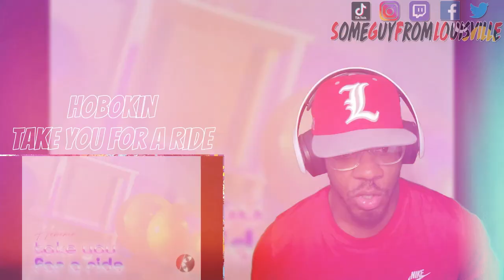Hobokin - Take You for a Ride | [reaction]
SGFL takes a listen to @hobokin track "Take You for a Ride"
TIMESTAMP
Intro - 00:00
Reaction - 01:25
Outro - 05:57
HOBOKIN's social media handles:
WANT A REACTION? TAP IN!